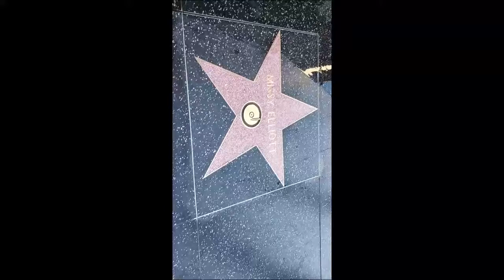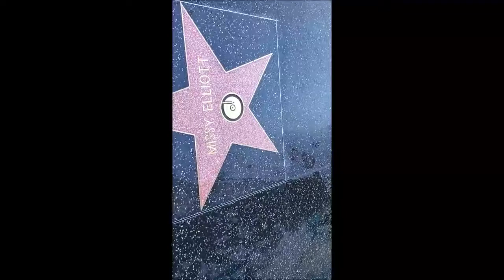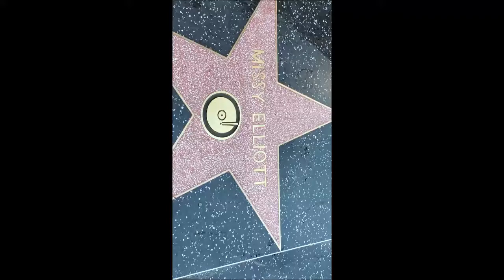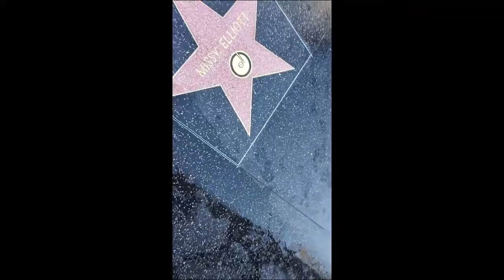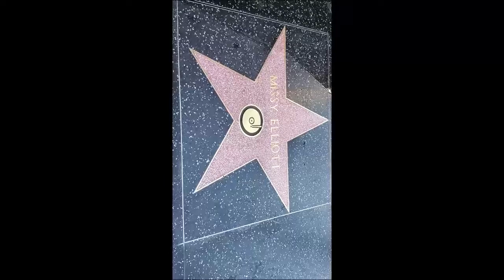Missy Elloitt Receives The 2.708 Star Every Star Has A Story With Hollywood Hollywood Hour